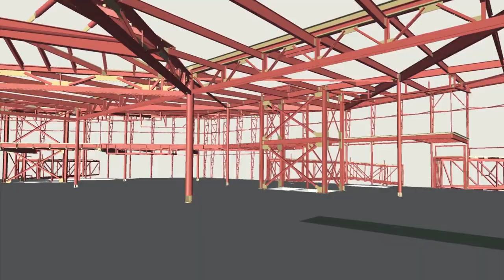Pomerleau en 2 minutes